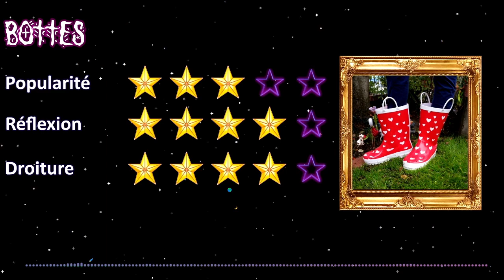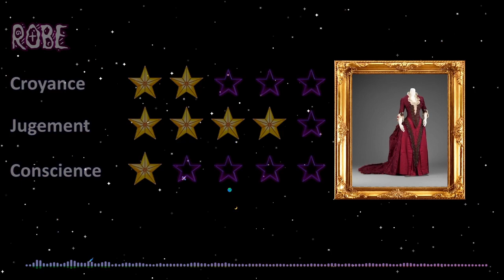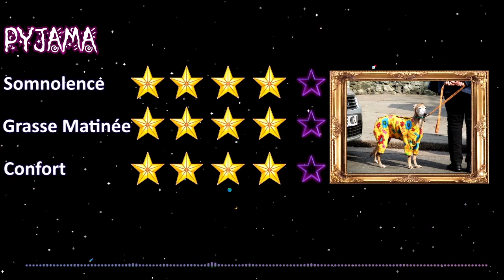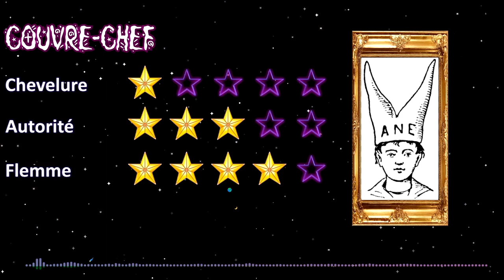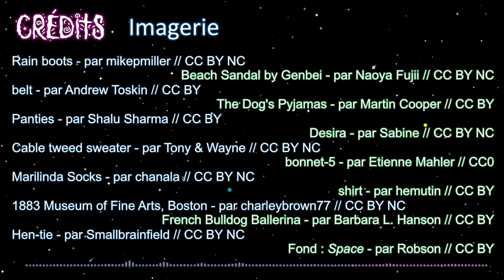Pastrologique - Horoscope Bien Habillé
'Pastrologique', une création originale Ivasound Studio à visée humoristique et ironique. Si vous souhaitez connaître votre destinée… faites confiance aux nouvelles techniques divinatoires.
Le Docteur-Professeur Jakimus vous dévoile l’avenir de signes astrologiques que lui seul connait. Si vous êtes Licorne, Pastèque, ou Goëland, il vous prédira ce qui vous attend dans votre futur à travers des techniques de divination inédites: Boules de Cristèle, cartes de taïaut, ou café de sous-marque….

'Pastrologique' est un programme Ivasound Studio placé sous Licence Creative Commons.